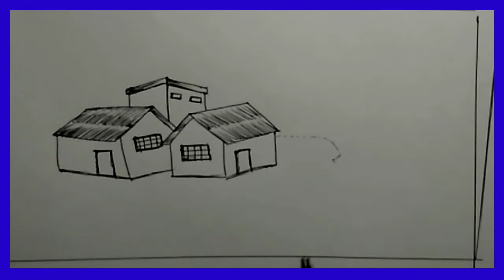UP Board pariksha 2021 prakritik drishya